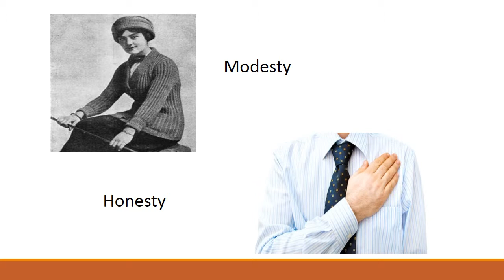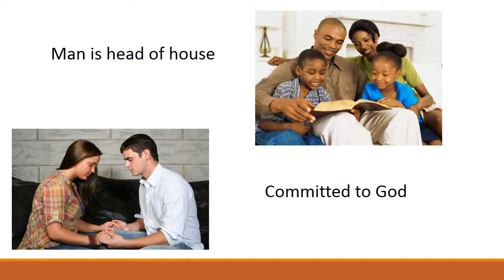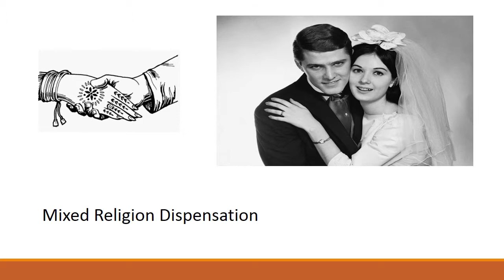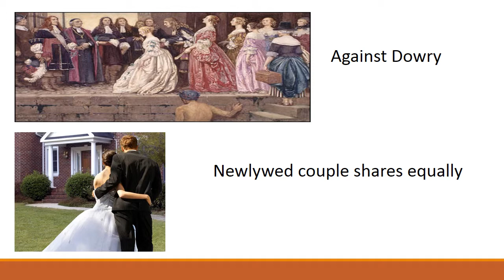CATHOLIC COURTSHIP AND MARRIAGE